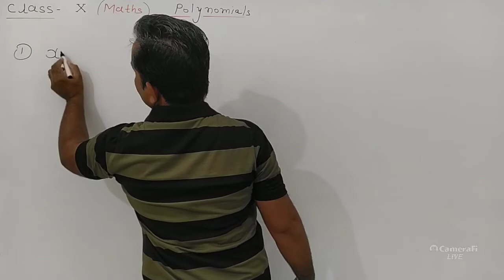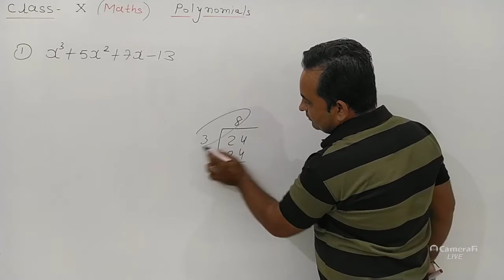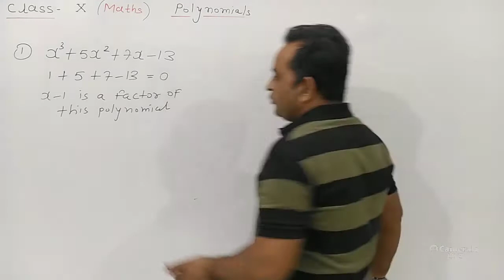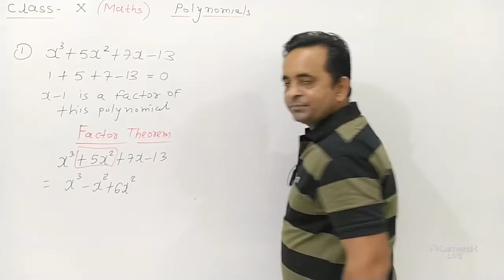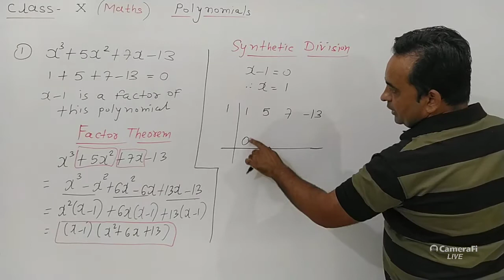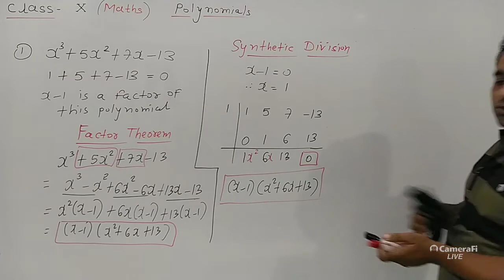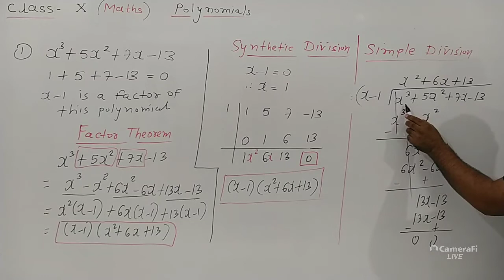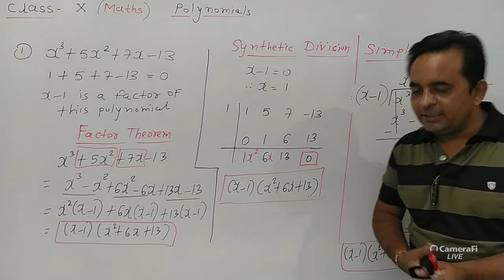Polynomials Lecture 03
Subject: Mathematics
Class: 10
Medium: English
Chapter Name:  Polynomials Lecture 03
Topic:
Lecture By:
School: Ascent School of Science
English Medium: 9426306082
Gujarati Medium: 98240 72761